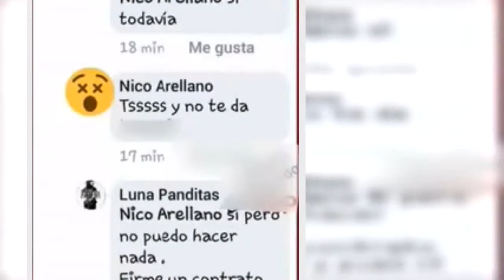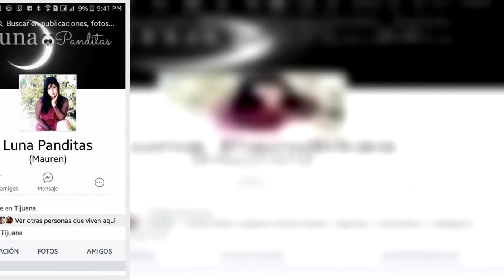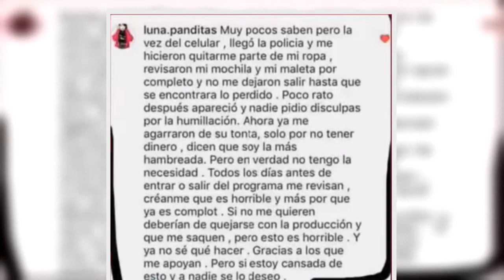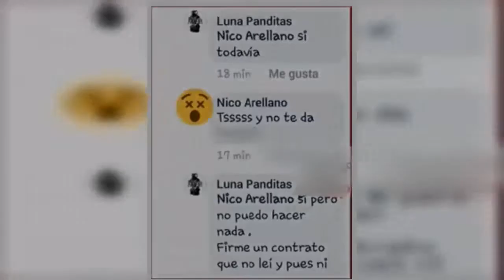Revelan en vivo el contrato que firman los participantes de ‘Enamorándonos’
No es novedad que ‘Enamorándonos‘ está siendo canda vez más desprestigiado, sin embargo, esta vez el público se quedó sin palabras ante lo sucedido totalmente en vivo.

Fuente: goo.gl/fgGqxs